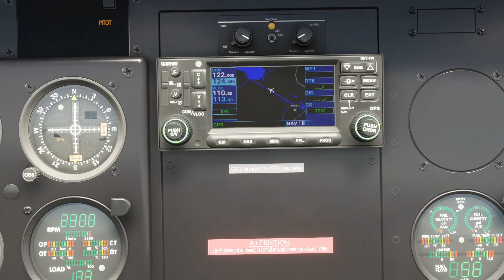Flight Simulator 2020 Survol de la Baie de Somme et de la Baie d'Authie DA40 Michel H VFR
Survol de la Baie de Somme et de la Baie d'Authie entre Abbeville et Le Touquet